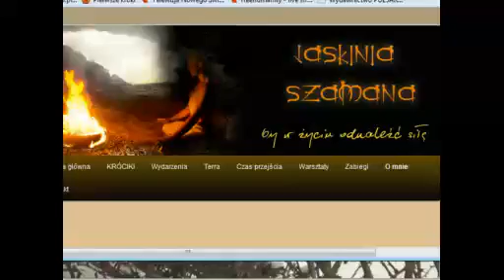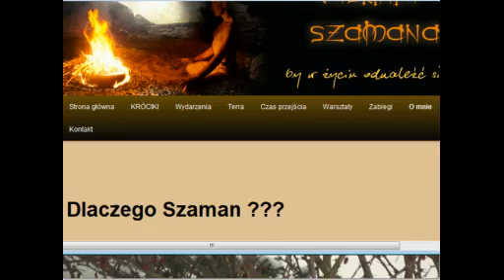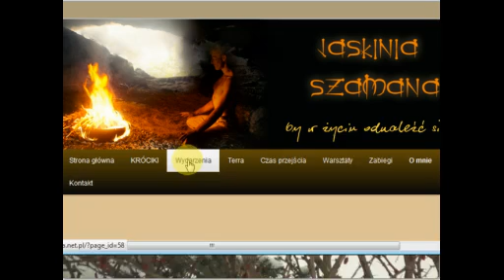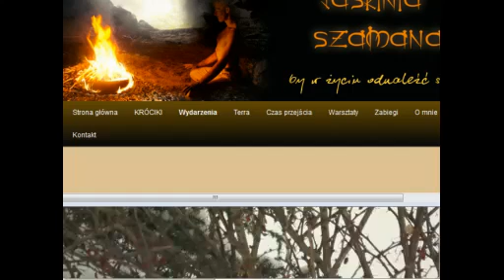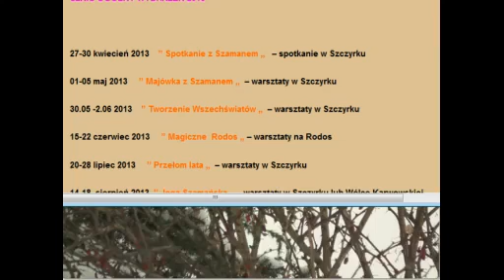Jaskinia Szamana " MANIK Niebieska Ręka"